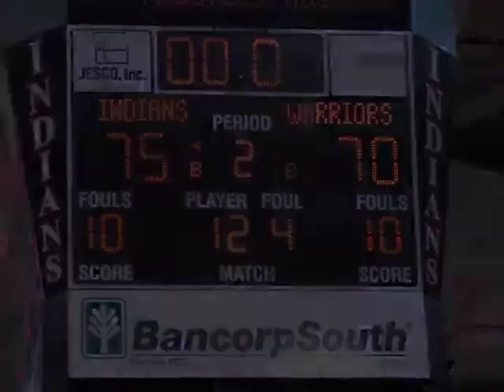ICC vs East Central CC